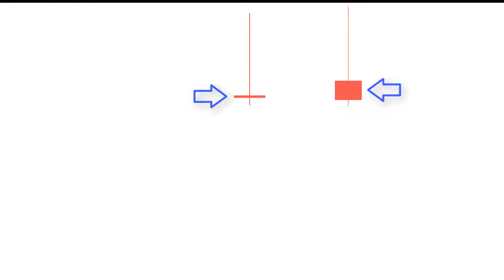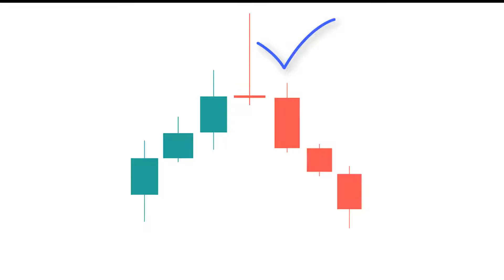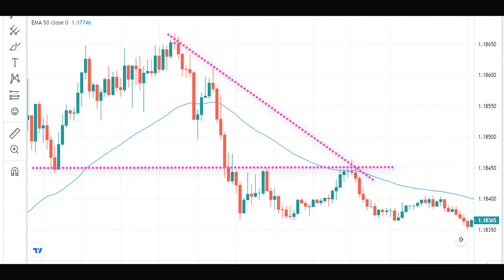How to Identify Perfect Gravestone Doji Candlestick Pattern | How to Trade Gravestone Doji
The Gravestone Doji candlestick pattern is a bearish reversal candlestick pattern, that looks like a shooting star because it has a longer upper wick and a very short body at the bottom of the candlestick. The only difference is that there is a small body in the shooting star while there is no body or a very small short body in the Gravestone Doji.

The opening price, the low price and the closing price of Gravestone Doji are all close to each other, and there is a long upper shadow, indicating a bearish reversal signal, which converts an uptrend into a downtrend, but all Gravestone Doji cannot convert an uptrend into a downtrend. Only a perfect Gravestone Doji pattern can turn an uptrend into a downtrend. In this short video, we will learn how to identify the perfect Gravestone Doji candlestick pattern.